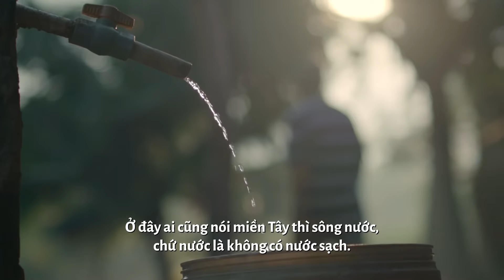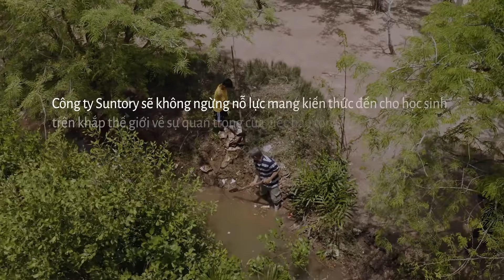A Mizuiku Story: Water Education in Vietnam (Vietnamese)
Mizuiku hay còn được biết đến với tên gọi “Em yêu nước sạch” – một chương trình khởi xướng tại Nhật Bản năm 2004 - được triển khai tại Việt Nam từ 2015. Chương trình mong muốn mang lại kiến thức và xây dựng ý thức bảo vệ nguồn nước cho trẻ em, nhất là với các em nhỏ miền sông nước đang phải đối mặt với tình trạng thiếu nước sạch để sinh hoạt mỗi ngày Chương trình đã triển khai các hoạt động như cung cấp thiết bị lọc nước đến các khu vực bị thiếu nước sạch, cũng như tổ chức các lớp học giáo dục ý thức bảo vệ nguồn nước. Cùng tìm hiểu thêm về Mizuiku tại nhé!